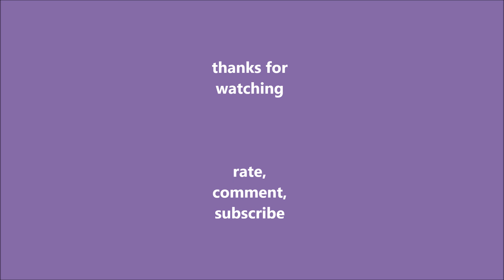*EXTREME UNICYCLING* *COPS CALLED* *FRIEND DIES!?!?!?*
I just kept putin er off till i finished er. 2st 1/2 of 2016 righ erie, enjoi.